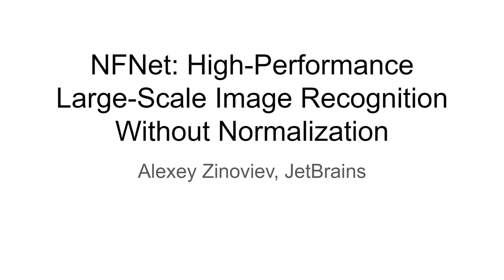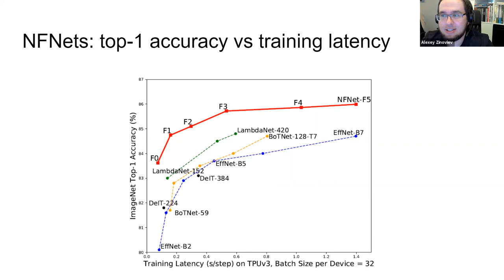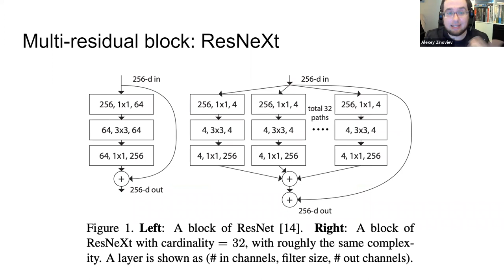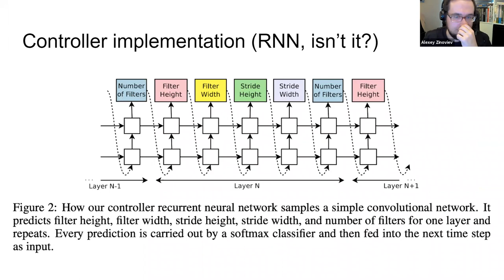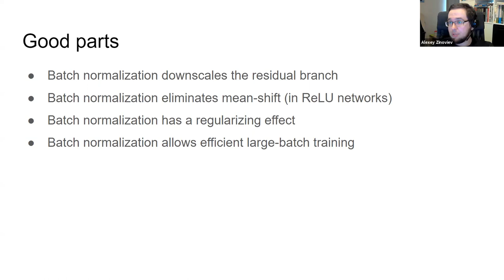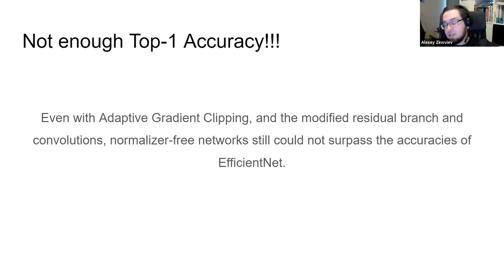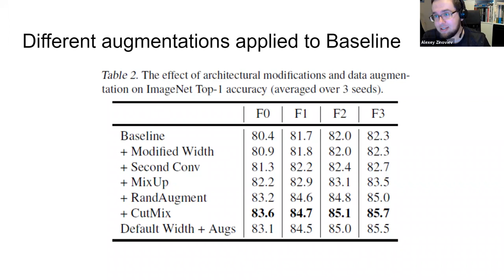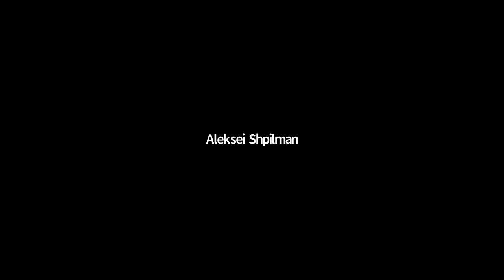NFNets: подход к порождению семейства нейросетей для распознавания изображений без BatchNorm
В погоне за долями процентов top-1 accuracy на известном датасете ImageNet год за годом изобретаются новые подходы и техники, значительно продвигающие Deep Learning вперед. Одним из таких подходов, который считался в течение последних 6 лет краеугольным камнем архитектур для распознавания изображений является BatchNormalization с его вариациями. Без него градиенты взрываются на сетях значительной глубины в результате миллионов операций умножения-сложения. В то же время, начиная с 2019 года, в построении моделей для задач Image Recognition и Object Detection возобладал подход к автоматическому генерированию целых семейств моделей, варьирующихся по глубине, ширине и разрешению для изображений на входе.

Авторы статьи “High-Performance Large-Scale Image Recognition Without Normalization”, используя методики автоматической генерации подобных семейств последовательно строят модели на базе классического ResNet, без использования BatchNormalization, которые в многих смыслах превосходят существующие SOTA модели в области распознавания изображений. Что это за метрика, выбранная для обоснования превосходства, как генерируются подобные модели, кому может понадобиться ResNet без BatchNormalization в 2021 году и нет ли во всей этой истории скрытой нормализации где-то еще, все это мы обсудим на семинаре.

Докладчик: Алексей Зиновьев, Kotlin For Data Science Team, JetBrains.